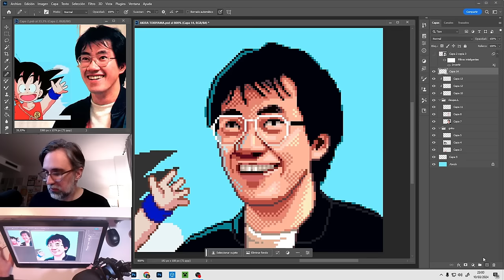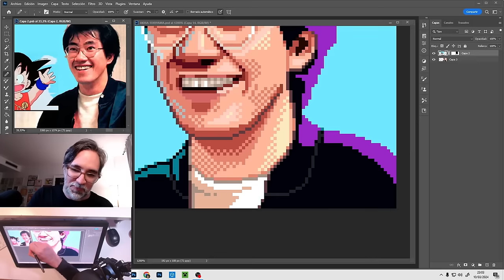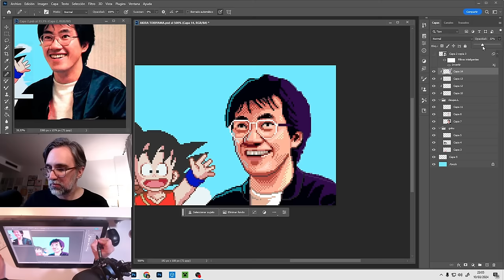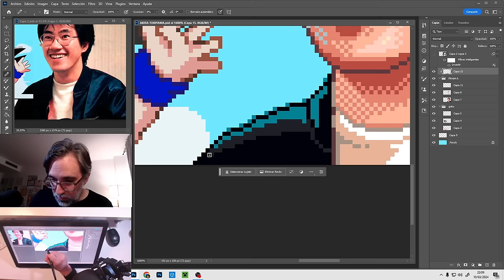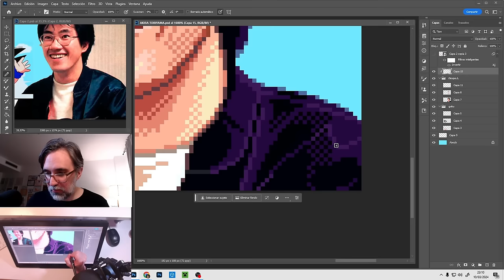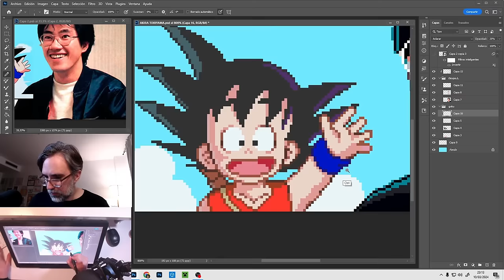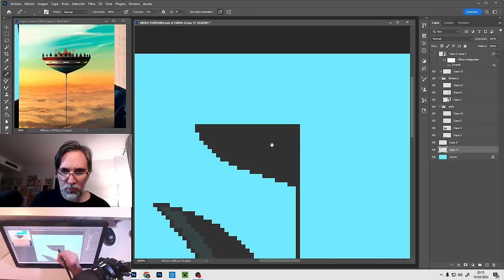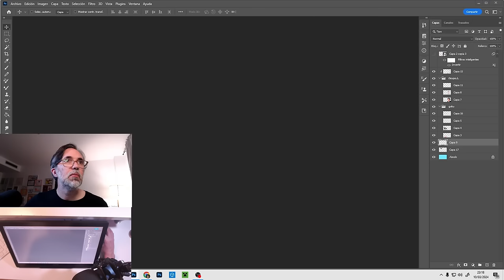🎨🎧 Retratando a Akira Toriyama en pixelart [ASMR]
En este video haré un emotivo tributo al genio creativo detrás de Dragon Ball, Akira Toriyama, a través de un cautivador retrato en pixelart. Capturando la esencia única de su estilo artístico, este homenaje busca expresar la gratitud y admiración hacia un visionario que dejó una huella imborrable en el mundo del anime y el manga,.

Y si quieres apoyarme economicamente, puedes hacerte miembro Premium del canal!